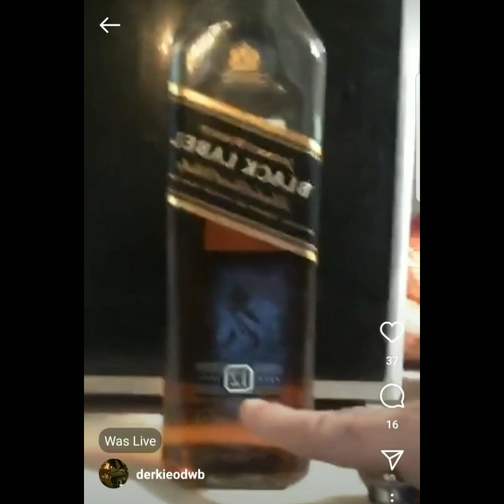Derkie Castle vintage live. The Skanka Break Up.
Derkie Castle Skanka Break up.